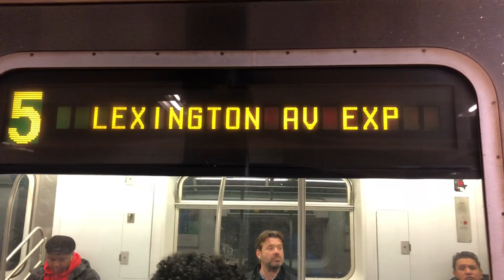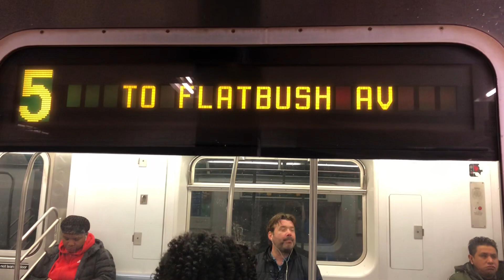MTA SUBWAY: R142 (5) at Lexington Avenue - 59 Street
Taken in December